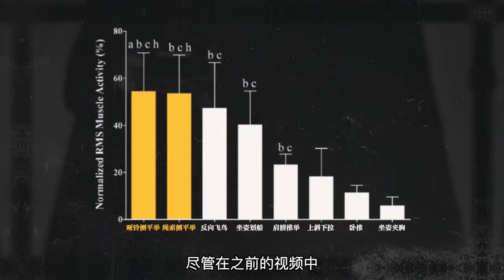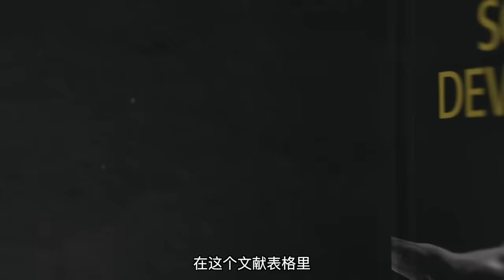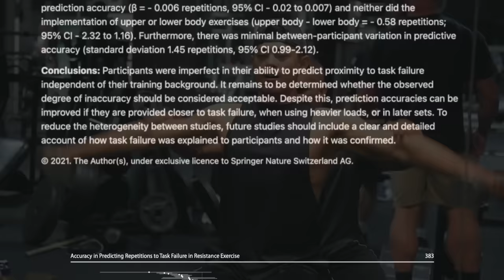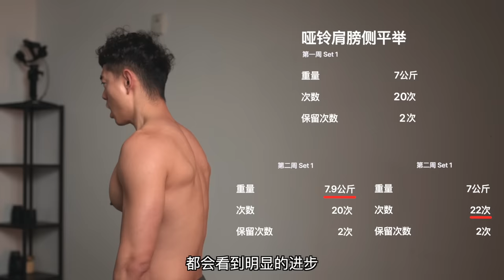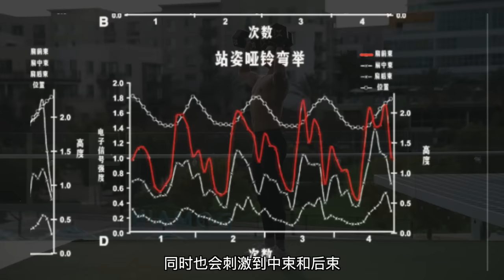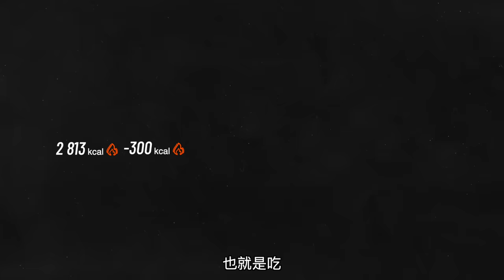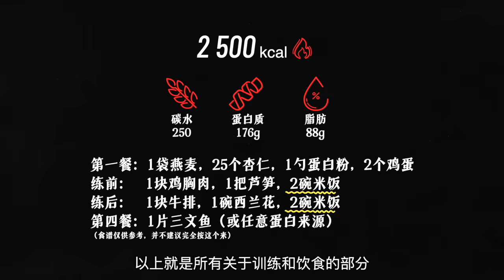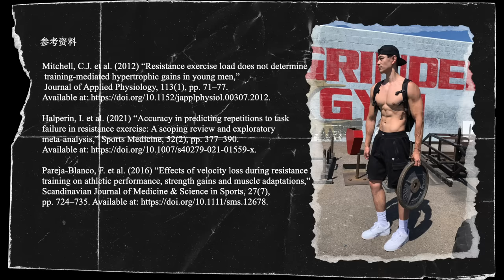【告别窄肩!】男生怎么练显宽?!（含详细教程）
抖音: 帅soserious
新年计划来啦！